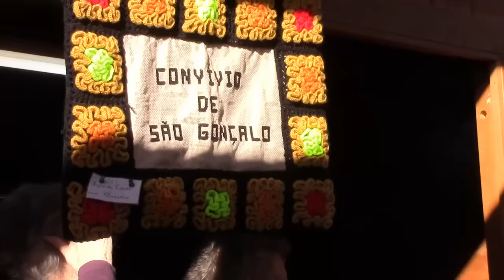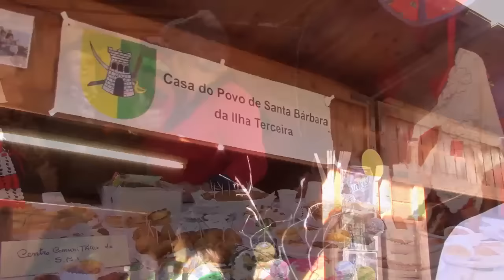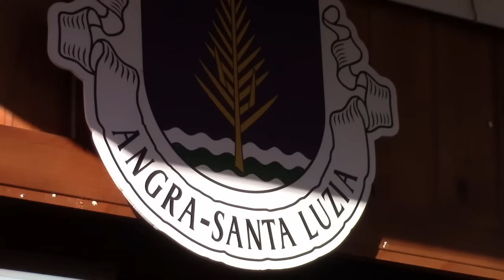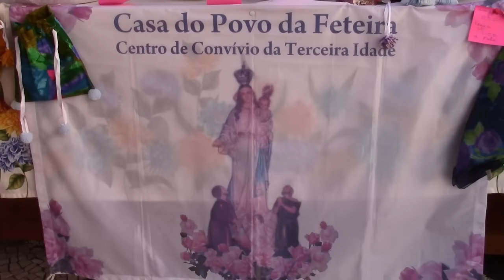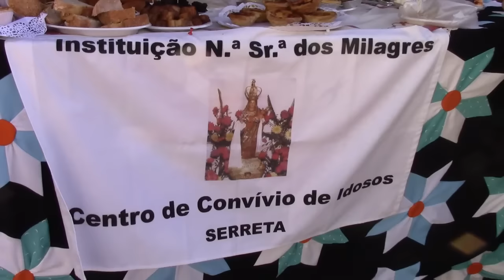São Martinho - Com Animação Musical na Praça Velha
Dia 08 de Novembro, com o apoio da Câmara Municipal se festejou em Angra do Heroísmo o São Martinho, participaram os diversos  Centros de Convívio e a tarde foi de animação .
Video de: JB/Vila